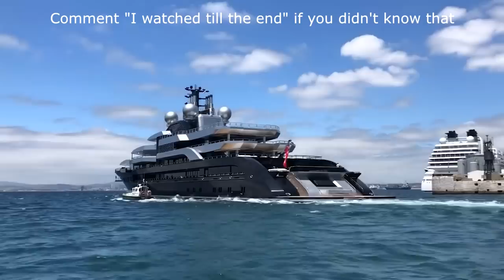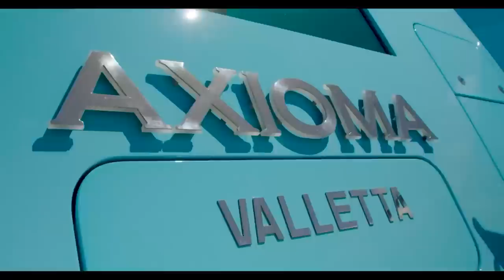Full list of super yachts seized from Russian oligarchs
Following the Russian invasion of Ukraine, authorities worldwide have launched an international pressure campaign on Russia, including seizing nearly a dozen super yachts owned by Russian Oligarchs aligned with President Putin. Several countries such as the US, France, the UK and others, have sanctioned the Russians by freezing their assets, which are believed to facilitate death and destruction in Ukraine. President Biden announced in his state of the union address that he was coming for anything Russian billionaires have, disclosing: ‘We are joining the other allies with our European allies to find and seize your yachts, your luxury apartments, and your private jets. We are coming for your ill-begotten gains.’